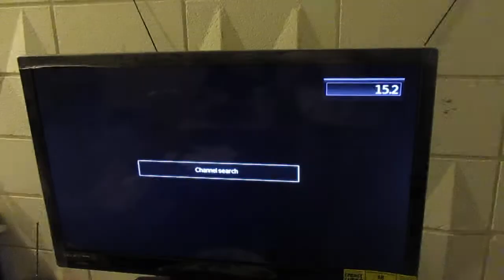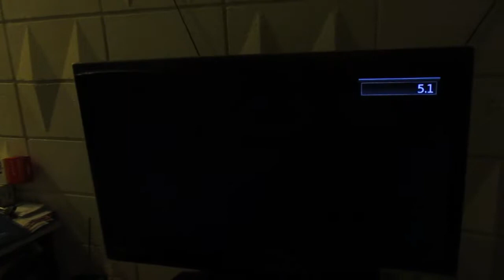2018-3-7th: From a 32GB BM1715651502G card's sub-folder 128. Here are next longest 25 videos beginning from MVI 0971, from last time's copying of those 20 longest videos . Then there are videos MVI 0980, 0656, 0910, 0716, 0712, 0981, 1075, 1120, 0635 (the 10th), 1068, 0997, 0812, 0994, 1076, 0629, 0935, 0992, 1095, 0659 (the 20th), 0929, 0834, 0965, 0782. The last video in this group is 128-0786. I read sub-folder 128 is the only sub-folder now in a folder DCIM.